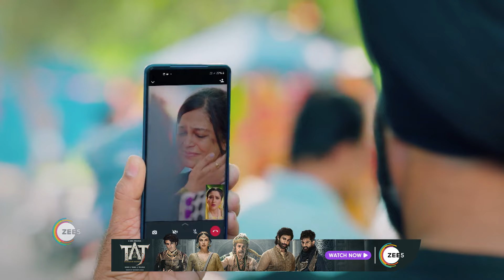Ikk Kudi Punjab Di | Ep - 24 | Webisode | Dec, 14 2023 | Tanisha Mehta, Avinesh Reki | Zee TV